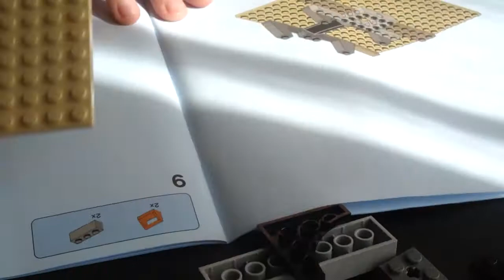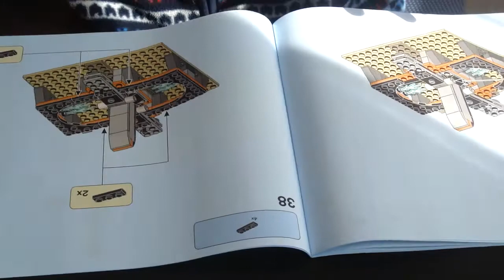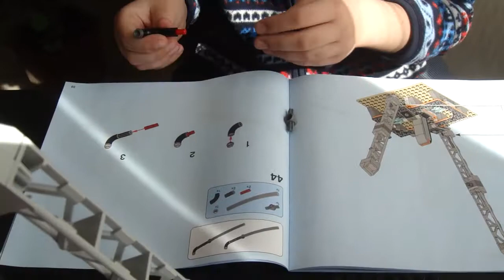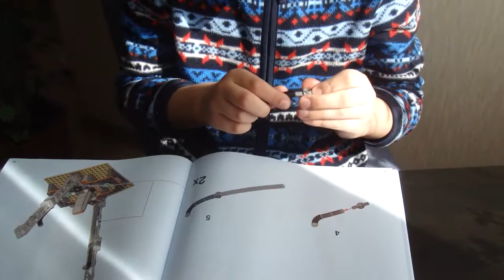Сборка ЛЕГО -Космическая ракета! ЧАСТЬ 4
Ребята, сегодня я продолжаю собирать космическую ракету и пульт управления полетами!
Скорее смотрите, что у меня получилось!